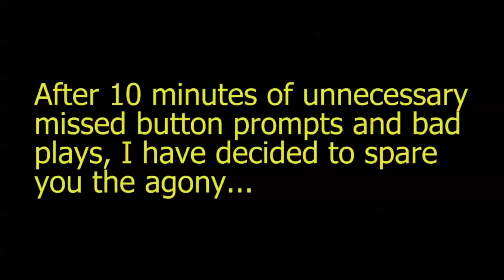YOU'RE GOING DOWN BUTTERS! | South Park: The Fractured But Whole - Part 8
AT LAST! We're taking down Butters aka Professor Chaos and his minions.